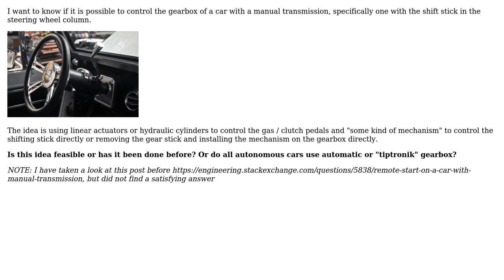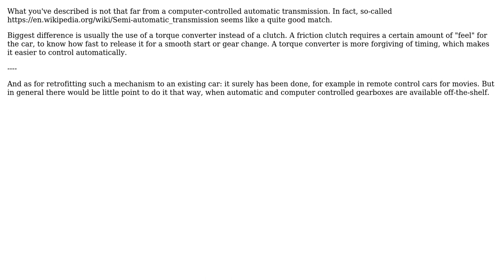Engineering: Remote control of a manual transmission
With thanks & praise to God, and with thanks to the many people who have made this project possible! You are responsible for your own actions.